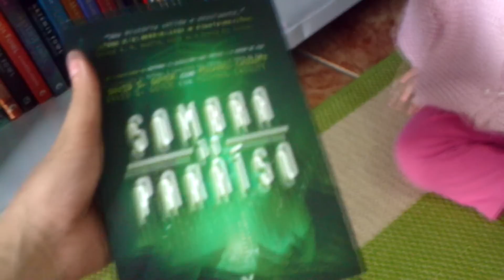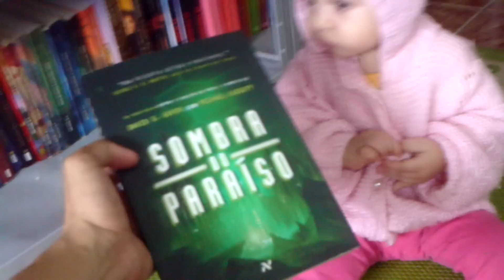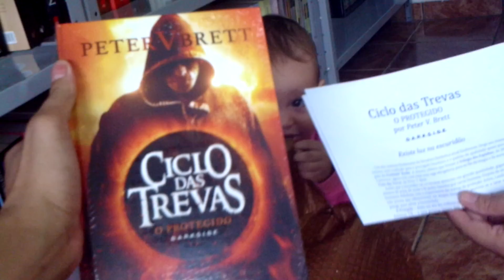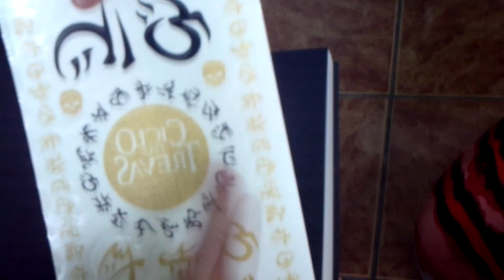[UNBOXING] Sombra do Paraíso & Ciclo das Trevas (parcerias)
Nesse vídeo minha filha me ajuda a abrir os pacotes de livros das mais novas parcerias do canal, Sombra do Paraíso, enviado pela editora Aleph, e Ciclo das Trevas, enviado pela editora Darkside Books. Confiram!